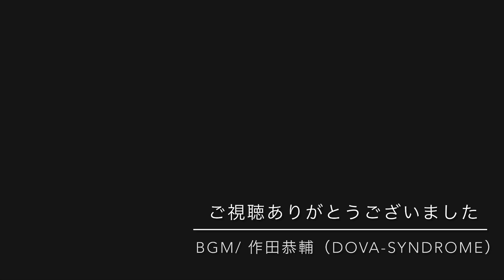116近江 びわ湖の朝 2020-12-18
とても綺麗な朝日でしたが、出かける為たんじかしか撮影できませんでした。残念❗️

BGM/ 作田恭輔（Dova-Syndrome）